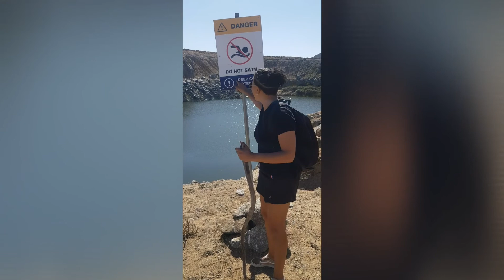VLOG: OUR FIRST HIKE | BLUE DAM | MAMARE | LESBIAN COUPLE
Helloooo!!! We went for a Hike in Nadine's Home Town and we absolutely loved it! This was our first time hiking together and for sure won't be our last.